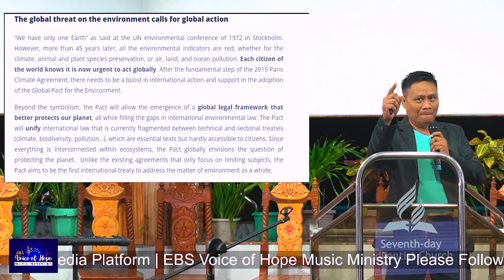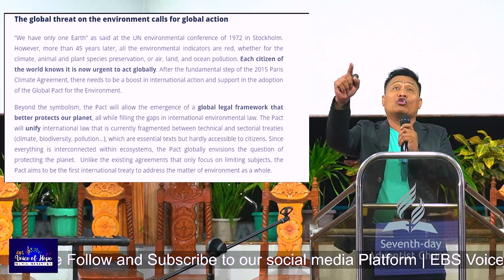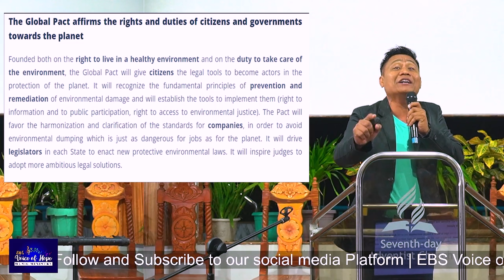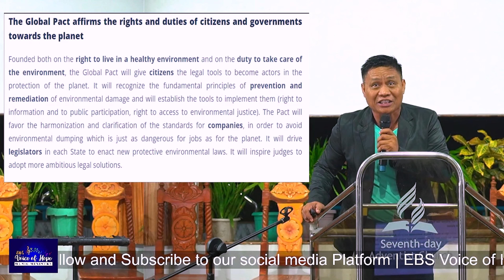THE LAST DAY EVENTS (SERIES 5) | SERMON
MATTHEW 24:2
 And Jesus said to them, “Do you not see all these things? Assuredly, I say to you, not one stone shall be left here upon another, that shall not be thrown down.”